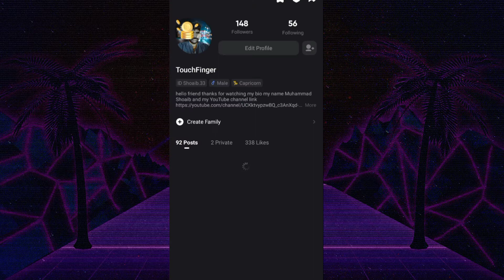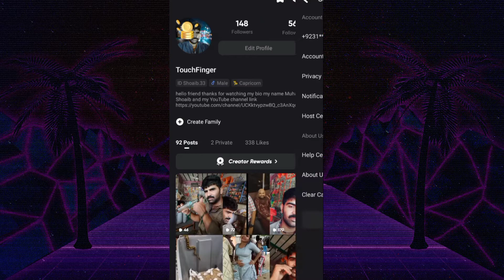Snack Video fake and Real Earning Trick How to make Money Real Trick Earning Snack Video user